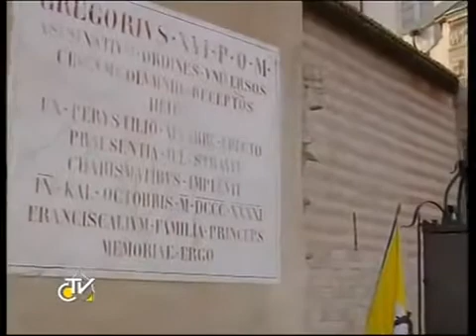Ασίζη 2011. Ολόκληρη η διαθρησκειακή συνάντηση.